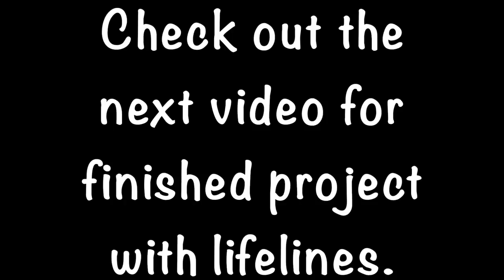DIY CARBON FIBER STANCHIONS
The Tula Shop Some of our stanchion bases were leaking and it turned out that our stainless lifelines that we replaced a year ago probably aren’t as high quality stainless as they should be. We decided that instead if repairing and re-bedding the stanchion bases conventionally to borrow an idea that some racing boats are using as well as our friend Mike and make carbon fiber stanchions. We bed a fiberglass rod into the deck of our catamaran with a collar that a carbon tube will slip over as the stanchion. This will prevent any leaks from forming again, it will take some weight off the boat, and it will be a great experiment. Our next project will be to splice our own dyneema lifelines.

Huge Thanks to:

Boat Builder Central. Check them out for all your boat building/repairing material needs

Mike for the ideas and time to show us your project. Check Mike’s restoration project out in this video and on Mike’s channel and his instagram @SailWest and if you are in the Philly area consider buying a Christmas tree from his family business which helps fund his project

Facebook.com/tulasendlesssummer